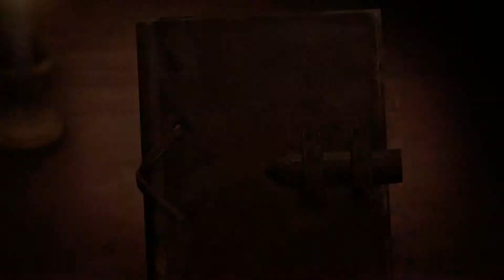ATTACK ON TITAN 2[#17]👿Die Vergangenheit holt UNS ein!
ATTACK ON TITAN 2[#17]👿Die Vergangenheit holt UNS ein!★Let's Play Attack on Titan 2
★ ALLGEMEINE INFORMATIONEN ZUM SPIEL:
Der jüngste Titel der "Attack on Titan"-Serie ist für Windows verfügbar.
Spieler kämpfen in der "Attack on Titan"-Welt aus der Perspektive eines einzelnen Soldaten. Erlebe die bisher außergewöhnlichste und am weitesten entwickelte Titan-Jagd-Action!

Genre: Action hack and slash
Plattform: PC
Entwickler: Omega Force, Koei Tecmo
Publisher: Koei Tecmo
USK-Einstufung: 18